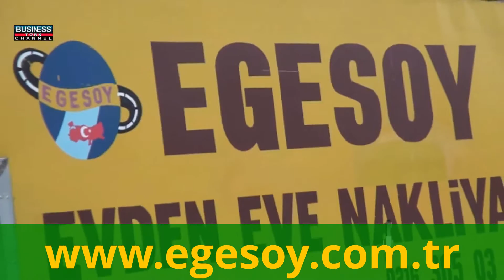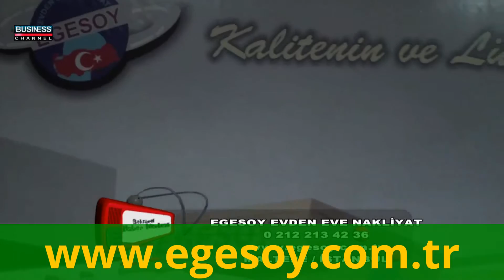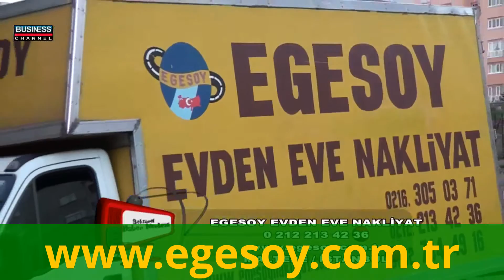BAYRAMPAŞA EŞYA DEPOLAMA-02122134236-05327444916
bayrampaşa eşya depolama,
bayrampaşa ev eşyası depolama,